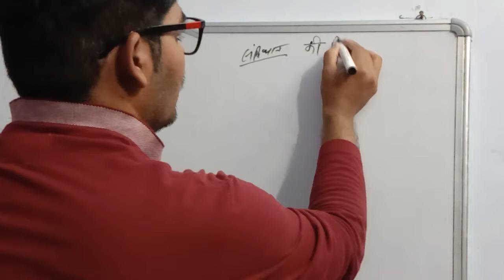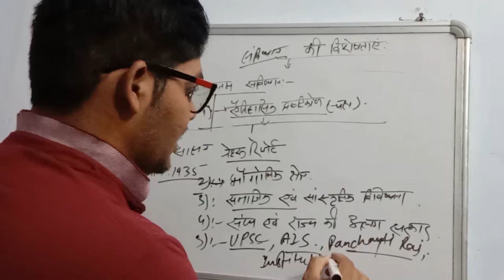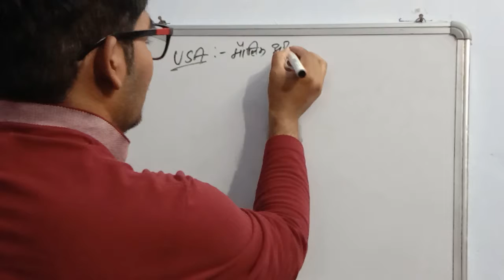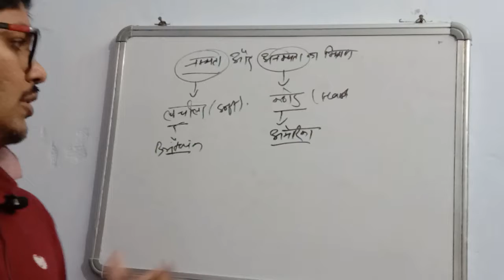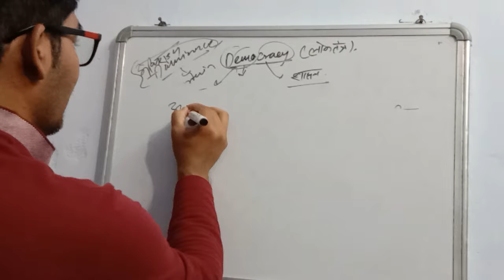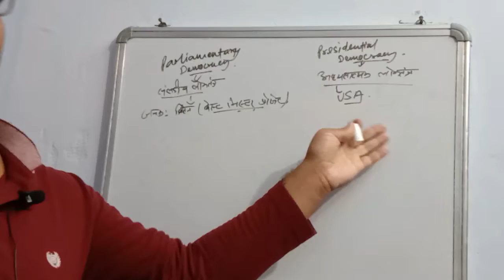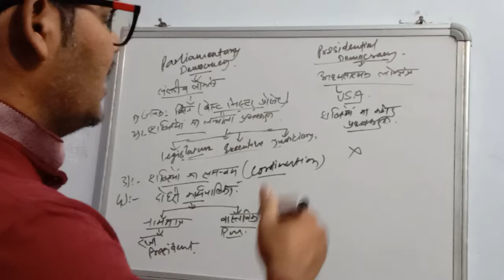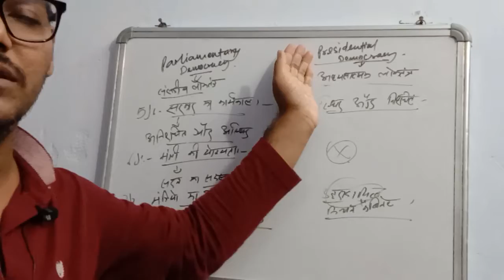Parliamentary and presidential democracy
Polity lecture :-differnce between parliamentary and presidencial